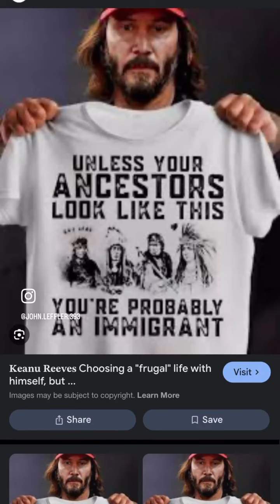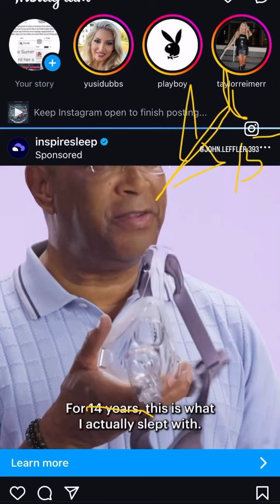They get sued ha ha not veterans your not 4yy colleges no degrees stsyed four yr coleges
Your not fiur degree edd caljobs 235.00/ month then kicked outsidd sixtys old not veterans dixty you csn go back your a last straw you hit back revenge